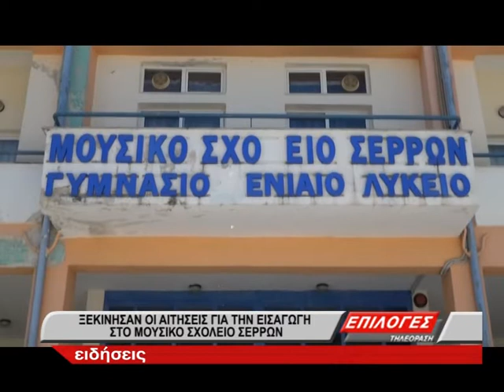Σέρρες: Ξεκίνησαν οι αιτήσεις για την εισαγωγή στο Μουσικό σχολείο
Άνοιξε από τη Δευτέρα 4 Μαϊου, η ηλεκτρονική φόρμα του μουσικού σχολείου που δέχεται τις αιτήσεις των μαθητών που επιθυμούν να φοιτήσουν στην πρώτη τάξη του γυμνασίου.